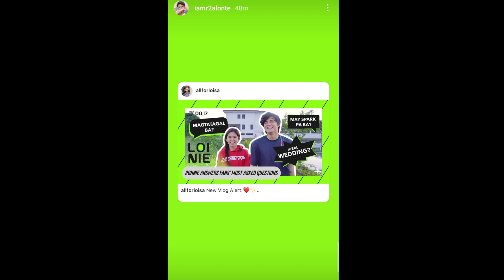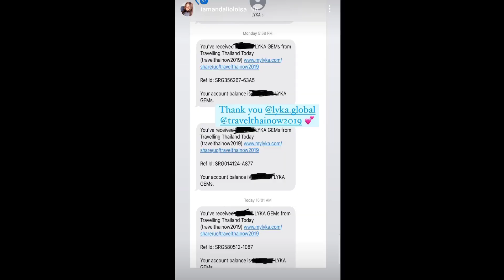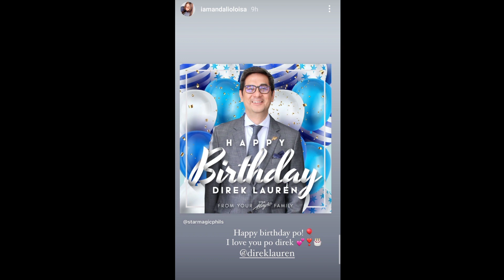LOISA ANDALIO & RONNIE ALONTE LATEST GANAP UPDATE (MARCH 12, 2021)